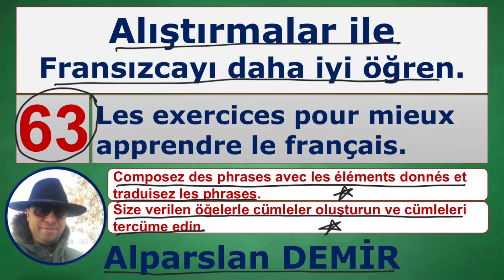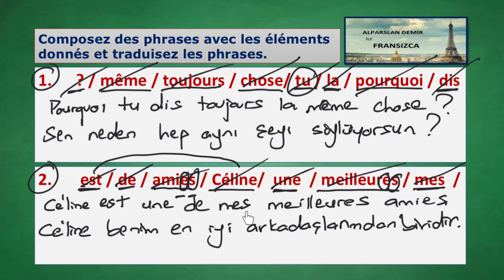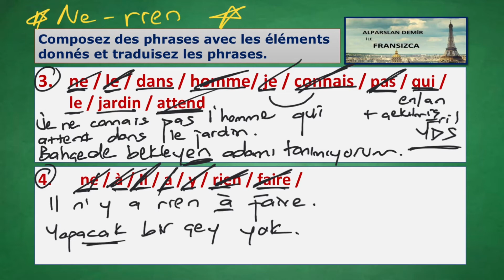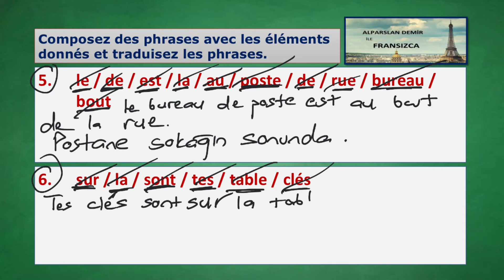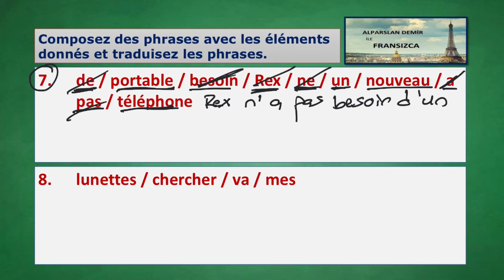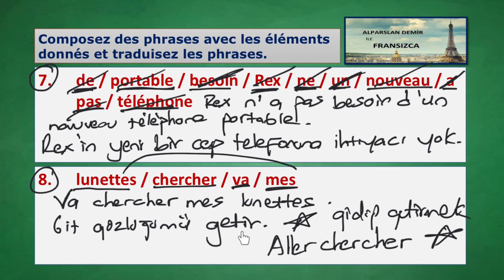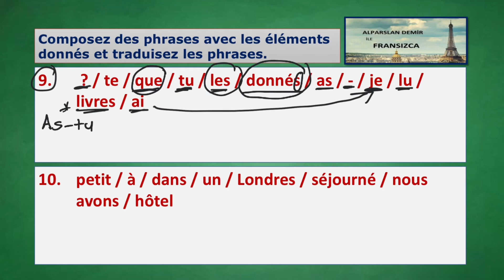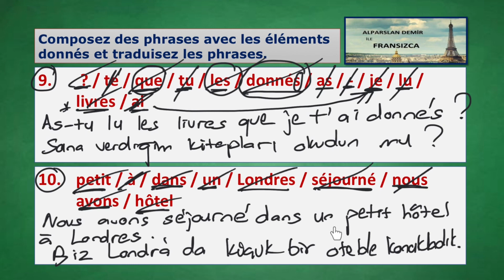63. ALIŞTIRMALAR İLE FRANSIZCAYI DAHA İYİ ÖĞREN.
ALIŞTIRMALAR İLE FRANSIZCAYI DAHA İYİ ÖĞREN
Serimizin 63. videosuyla karşınızdayım. Bu videoda Fransızca Cümle Bulmacası çözüyoruz. Verilen farklı öğeleri birleştirerek cümleler oluşturuyoruz ve cümlelerin tercümesini yapıyoruz. Cümlelerde daha önce çalıştığımız pek çok farklı konuyu tekrar etmiş oluyoruz. Hem cümle çözümlemesi hem de farklı konulara göndermeler yaparak dilbilgisi çalışıyoruz, tekrar yapıyoruz. Bulmaca çözüyormuş gibi yaptığımız bu çalışma çok faydalı olacaktır.